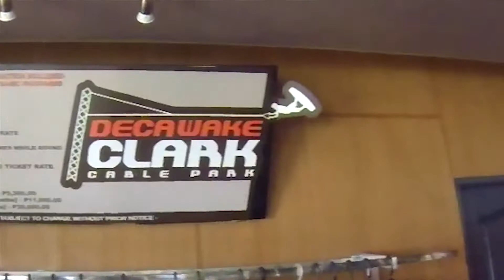DecaWakeboarding Clark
The good fun we had at Deca Wakepark Clark! If you have never tried to wakeboard before, and have the opportunity to, I definitely recommend it! No doubt, you will fail a shitload of times, but I can almost guarantee you that you can make it to the end of the line and back by the end of your 2 hour session. It's all a matter of getting used to how the balance and feel is.

I'd like to give a HUGE shoutout to my Tito Nicole (Elocin Gojocco) and Tita Doc (EpFfh Andres) for organizing this and making it possible. Big ups to the Wakers (Ani Atanacio, Audrey Gojocco Yulo, Darrel Avery DelaTorre, and Steven Charles Ching), as well to our photographer, Audrey Rose DelaTorre.